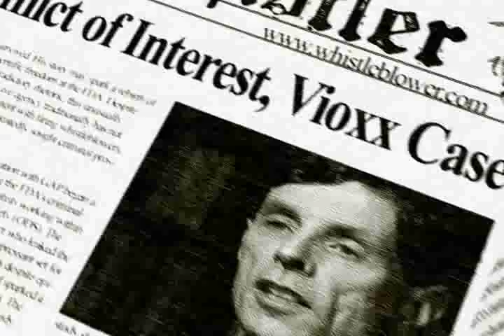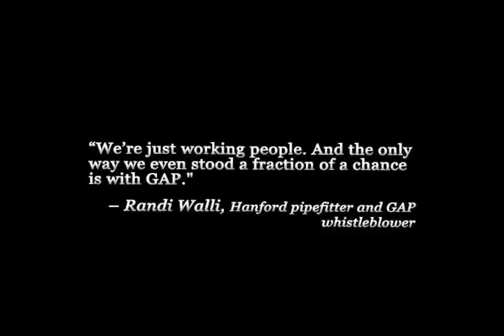Whistle Where You Work Episode #3: Killer Dog Drug; Federal Whistleblower Rights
First, we interview Dr. Victoria Hampshire, an FDA veterinarian who gathered national attention after going public about her ordeal in late 2005. Dr. Hampshire was investigated by a private detective hired by Wyeth Pharmaceuticals after she negatively reviewed one of Wyeths animal care products. Wyeth then held a secret meeting with then-FDA Acting Commissioner Lester Crawford, and the FDA subsequently removed her from that products review and launched a criminal investigation of Dr. Hampshire. She was completely cleared by that investigation.

Then, our panel discussion looks at the state of Whistleblower Rights and Pending Legislation (as of October 2008). Numerous whistleblower protections for all kinds of workers have been written into law six months prior. But federal employee protections still fall far short of where they need to be. Is there hope on the horizon, or even right now in Congress? Well discuss pending legislation, the overall importance of government accountability, and why it is vital for the country to institute thorough transparency measures. Were joined by Gary Bass, Executive Director of OMB Watch, and Tom Devine, Legal Director of the Government Accountability Project.

This episode was filmed on August 22, 2008.